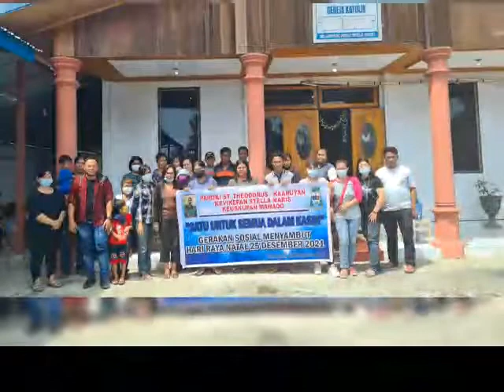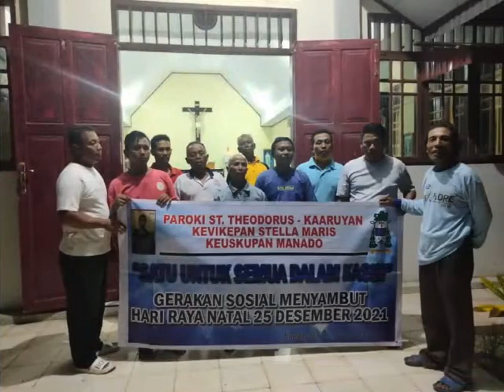"Gerakan Sosial Adven 2021, Kamis, 2 Desember 2021"